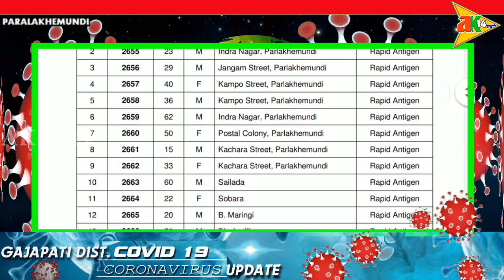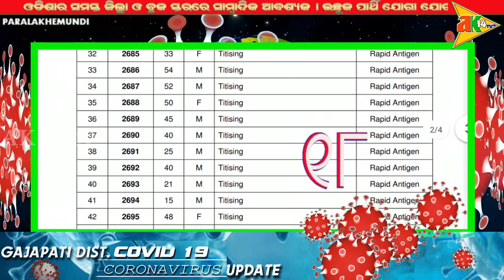25/8/2020 ଆଜି ଗଜପତି ଜିଲ୍ଲାରେ କେଉଁ ଅଞ୍ଚଳ କରୋନା ସଂକ୍ରମିତ @ ପାରଳାଖେମୁଣ୍ଡି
ak14tv.in - 25/8/2020- PARALAKHEMUNDI GAJAPATI ODISHA PARALAKHEMUNDI NEWS GAJAPATI NEWS ODISHA NEWS PARALA KHABAR GAJAPATI KHABAR ODISHA KHABAR CYBER CRIME , # UNLUCK 2 SHUT DOWN